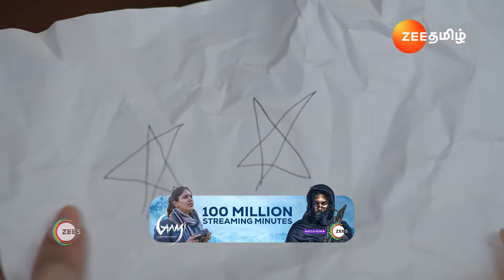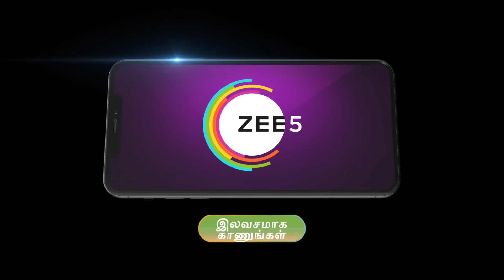Nee Pathi Naan Paathi | Ep 7 | Preview | Aug, 26 2024 | Nikki Sharma,Arjun Bijlani | Zee Tamil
Though Shiv excels as a doctor, his personal life is in tatters. Shakti, an orphan, is a kind-hearted girl filled with empathy. Will Shakti enter Shiv’s life and change it forever?